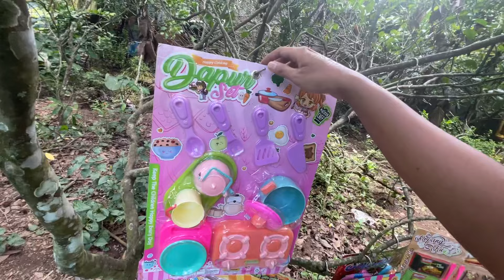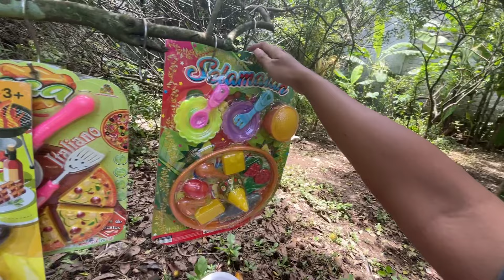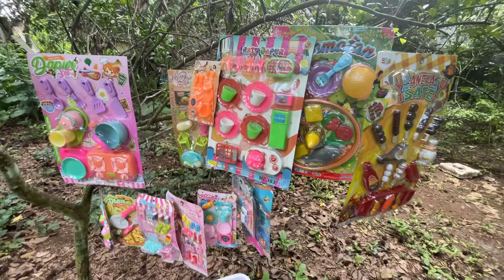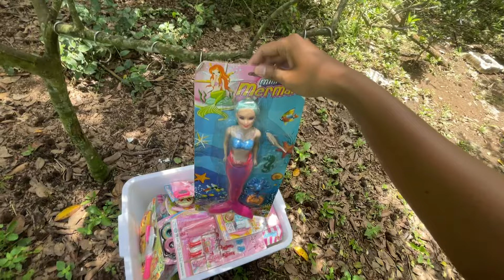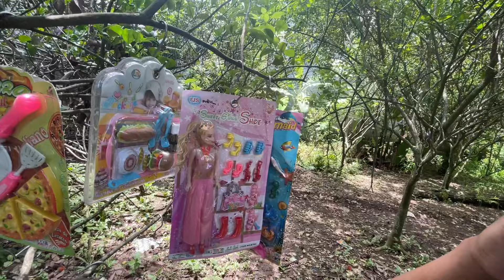Review Giocattoli da cucina